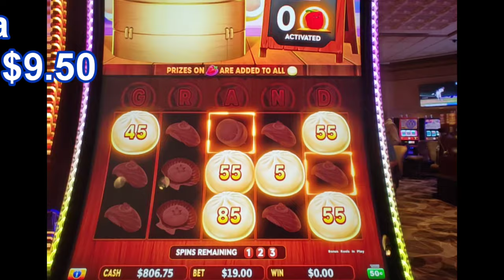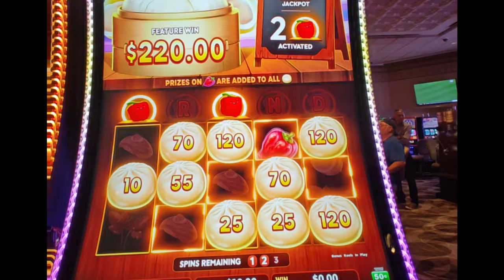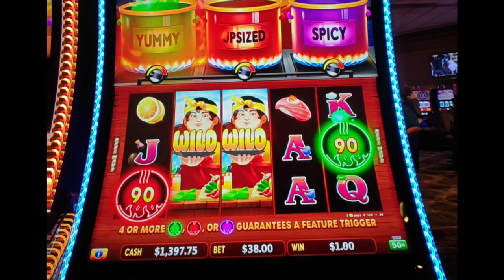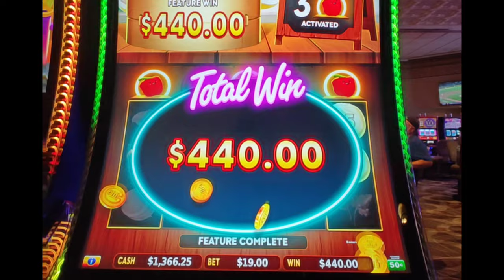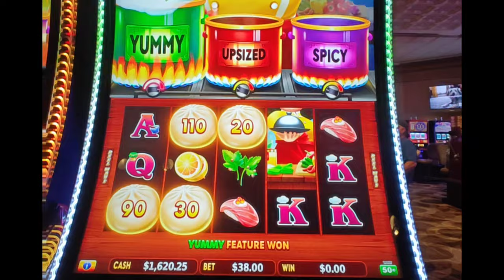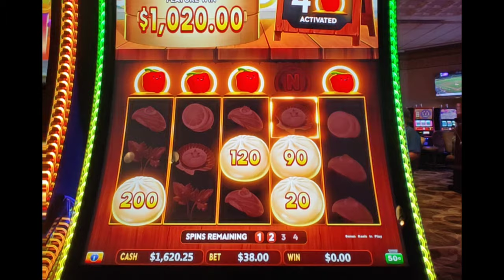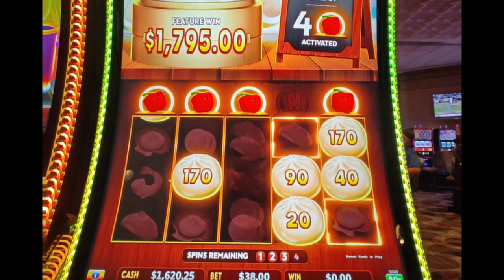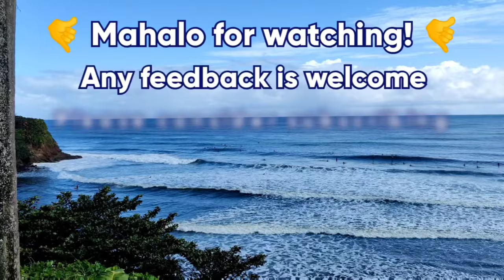Raised the Bet and Ordered Up a HANDPAY on Big Hot Flaming Pots!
An AMAZING late night run on high limit Big Hot Flaming Pots starting with only $300 at @caesarsatlanticcity .  I kept increasing my bet during the backup spins and bonusing!